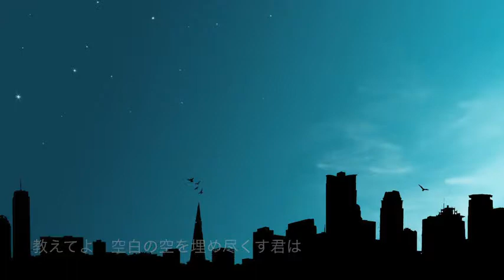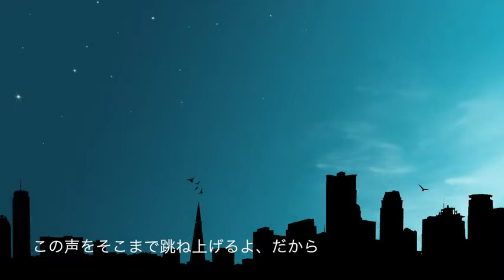スターライト・ドミノ/初音ミク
曲：透
詞：吹憐